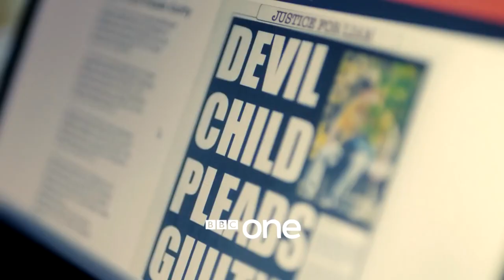The Victim Official Trailer (2019)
A mother seeks the whereabouts of her son's killer after he is released from prison, unleashing a series of events that surface tragic memories and unexpected consequences.

Creator: Rob Williams
Stars: Isis Hainsworth, Seylan Baxter, Karla Crome